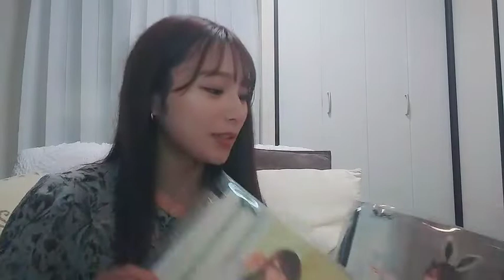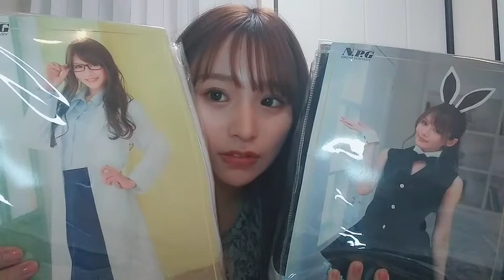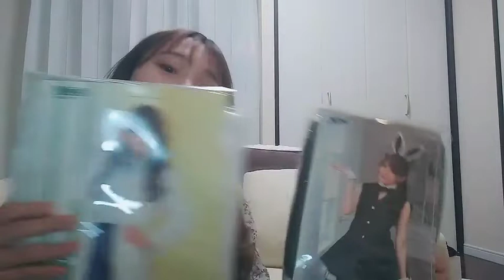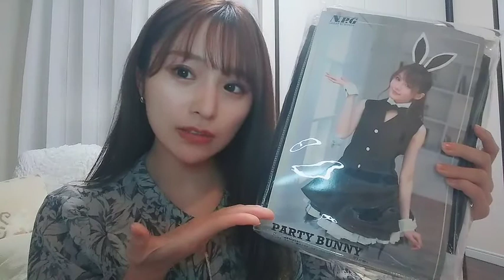2022年03月29日 22時16分54秒 左伴 彩佳（AKB48 チーム８）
Team8山梨県代表&TeamK→浅井TeamB